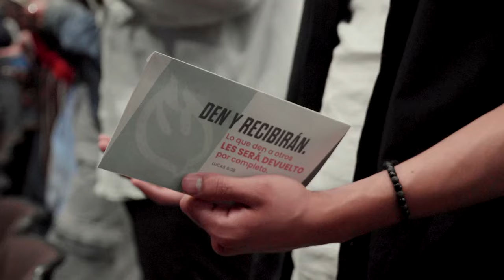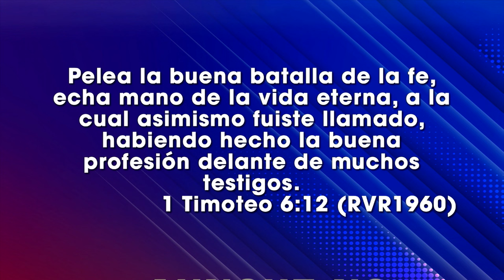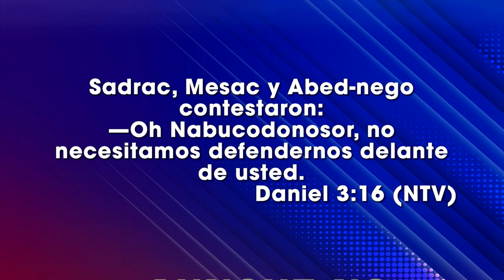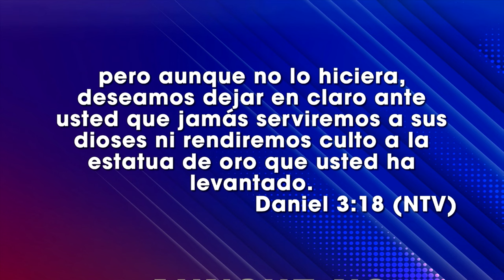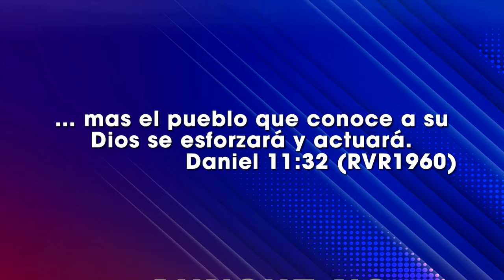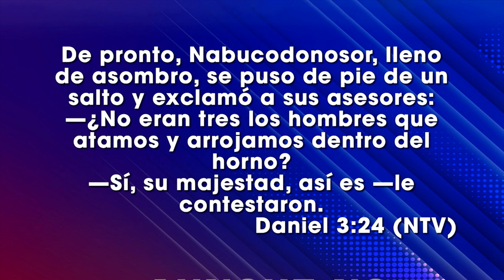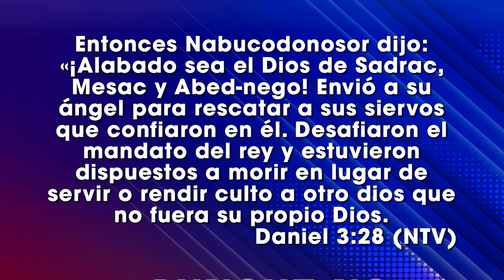Aunque no lo hiciera - Ps Danny Serrano